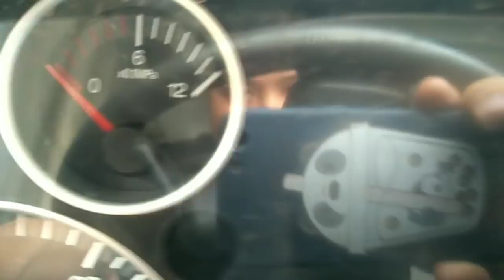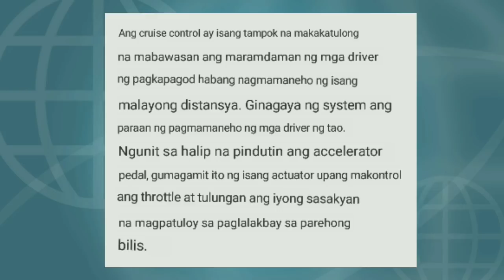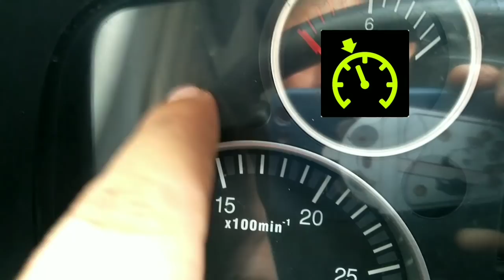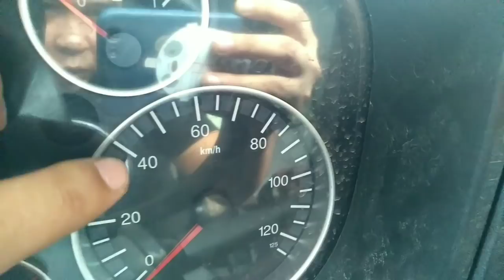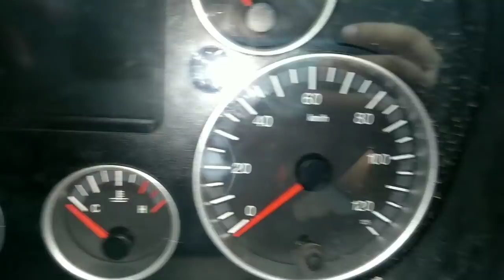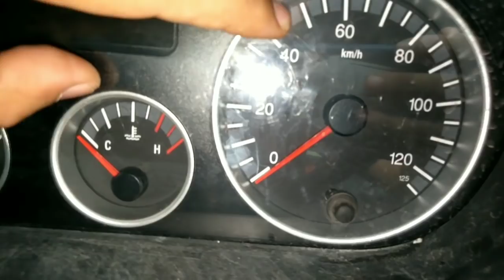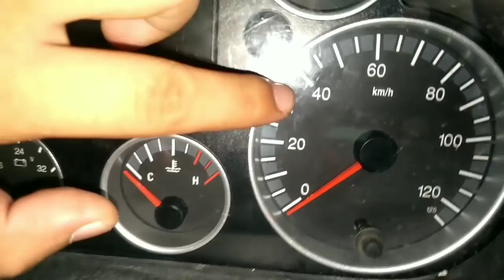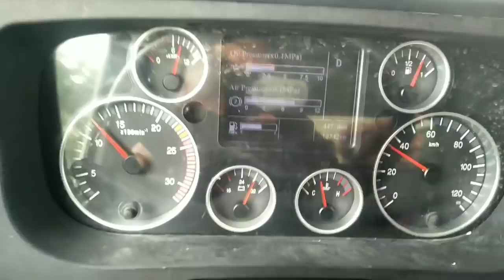CRUISE CONTROL NG HOWO TRUCKS | Howo 6x4 dump truck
Napaka importe sa ating mga ka Buddy, ang cruise control, kaya alamin mo kung paano ito gamitin.

Make sure mga ka buddy na kung sakaling gamitin ninyo ang cruise control ng inyong howo truck make sure nasa hyway kayo at walang trapik. Yun lamang po at enjoy sa video..

PAALALA;

Lahat ng tutorials natin, about sa howo truck, truck tutorials, ten wheelers tutorial ay basi lang sa aking experience, o karanasan bilang isang truck driver. At kung sakali mang meron tayong topic tungkol sa mga truck na hindi kopa namaniho, yan ay kumukoha tayo ng idea sa mga ka buddy po nating mga kaibigan. At sa pagsasaliksik natin sa mga bagay bagay ng hindi natin nalalaman sa ibang uri ng truck...

Salamat..

God first mga ka BUDDY!

Please LIKE, DISLIKE, COMMENT and SHARE, THIS VIDEO KA BUDDY..

Pwedi din ninyo ako e follow FB page ko mga BUDDY ko.. Click here, and follow.

paano gamitin ang cruise control ng howo truck

howo dump truck
Cruise control ng howo truck
25 ton dumper truck
10 wheel tipper truck
Howo 6x4 dump truck
sinotruk
howo 371
Howo 336
how to use cruise control
adaptive cruise control
what is cruise control in car
Howo dump truck tutorial
urang banjar
urang banua
Howo 371
Howo truck
Howo 380
Howo 420
Buhay driver
je ads tv
howo dump truck
sinotruck howo dump truck
cruise control